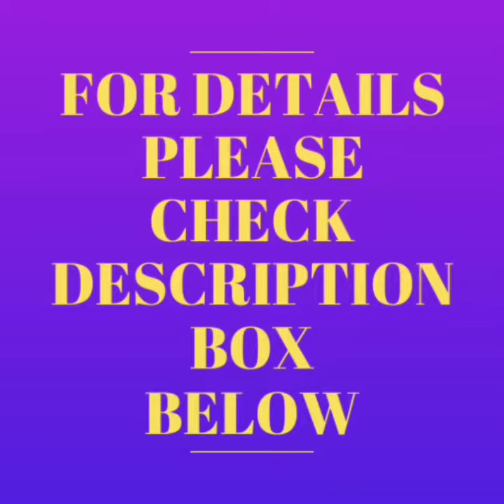Beautiful Mul Mul Cotton Saree With Pom Pom Lace collection//saree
New catalog launching

*Brand Name - SR BRAND*

Catalog Name -  *PUM-PUM - 6*

Fabric - *mix Cottan*
*With Pum Pum Border*

Rate - *799/-*Fix
Shipping free
  *Pls stay away from  Duplicates*

Single available
*READY STOCK*

*LIMITED STOCK SO BOOK FAST YOUR ORDER*

aashi25n

need correct address and correct number for dispatching
dispatch will be with in 2 3 day after payment
after dispatching will be send your courier number through WhatsApp
depends on distance item will be receive normally 7 to 10 working days
take video at the time off parcel open
if you find any damage you can return need to some address
we supply all over India and  overseas also

 NOTE :- Colour may vary slightly due to photography and display strictly on an exchange or return for colors vitiation unpacking video must for any short of complaint please make a video while opening the parcel if there are any damages and missing items send me the video without video we will not accept and it's compulsory full video start to end without any pause and cut no arguments without video,

जब भी आपको पार्सल मिले तब पार्सल ओपन करते हुए साड़ी चेक करने का पूरा एक ही विडियो लेना आवश्यक है तभी कोई क्लेम स्वीकार किया जाएगा ।